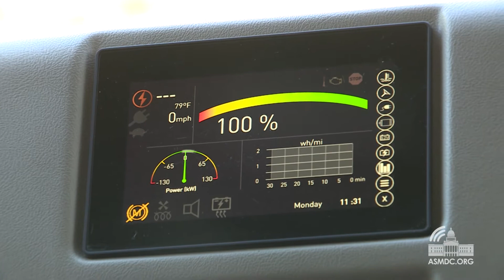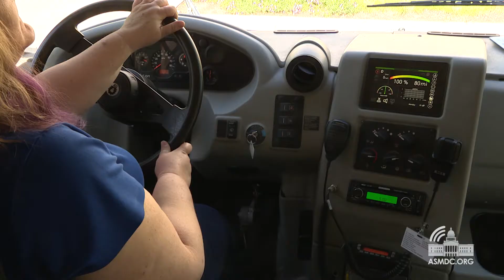Assemblymember Chiu: Now is the Time to Build Electric School Bus Fleets